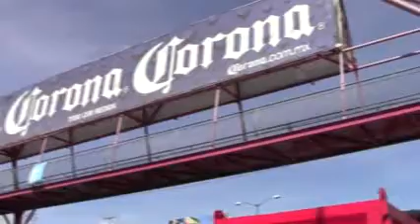COMISIÓN DE DESARROLLO ECONÓMICO EN EL AYUNTAMIENTO OTORGÓ NUEVAS FACULTADES